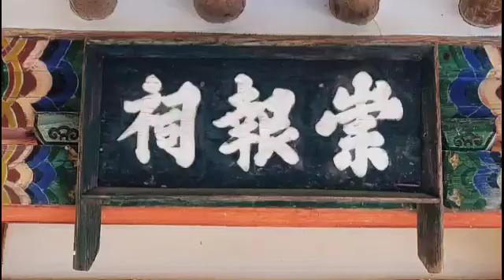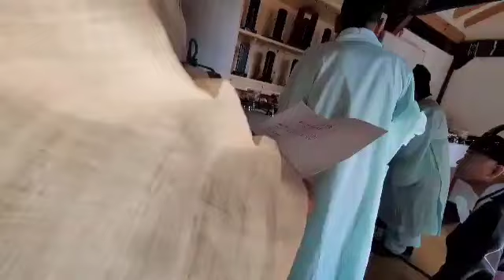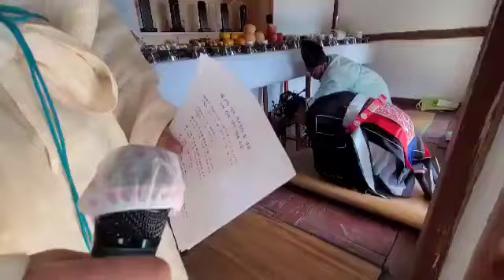시조이하 9세조 大祭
두번째 시행하는 大祭이기에
다소 완성되지 않은.모습입니다.